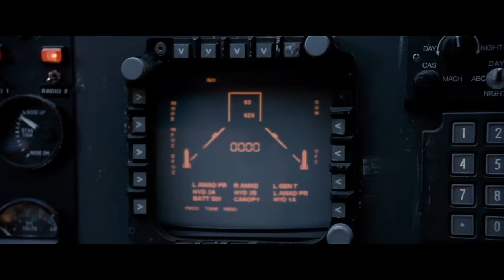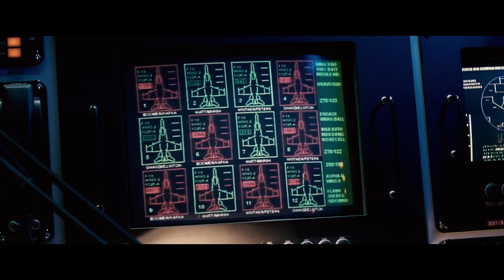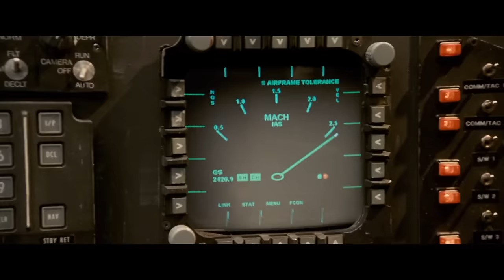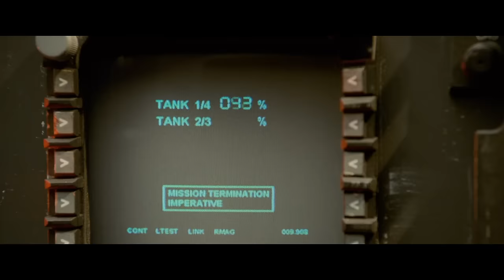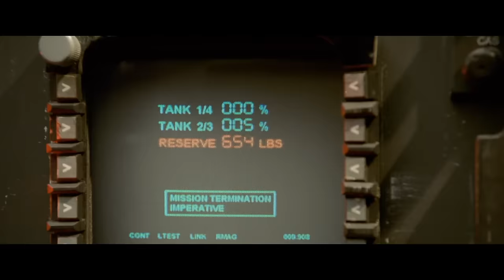INDEPENDENCE DAY Clips "City Attacks & Dog Fight" (1996)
PLOT: The aliens are coming and their goal is to invade and destroy Earth. Fighting superior technology, mankind's best weapon is the will to survive.
CAST: Will Smith, Randy Quaid, Bill Pullman, Jeff Goldblum